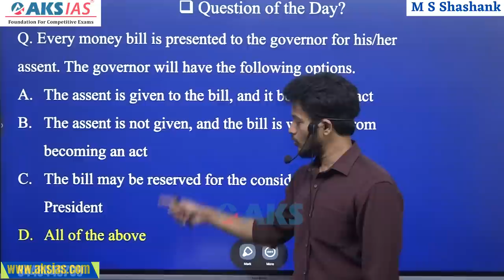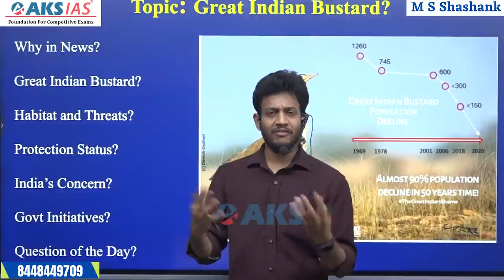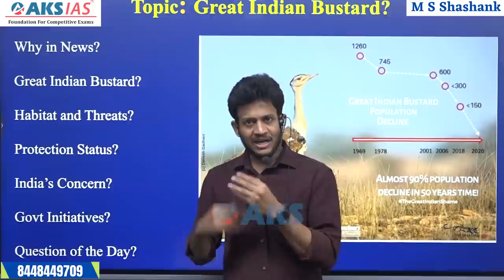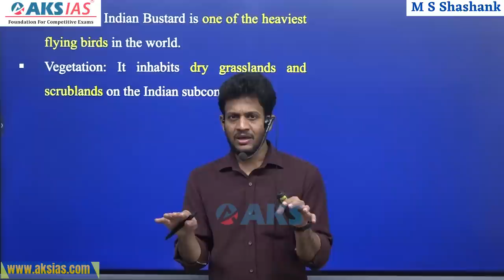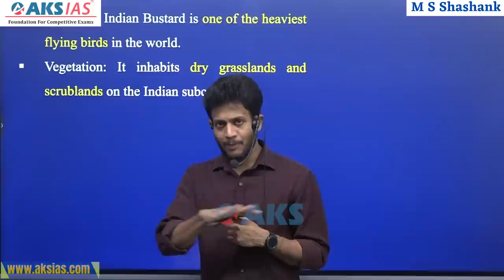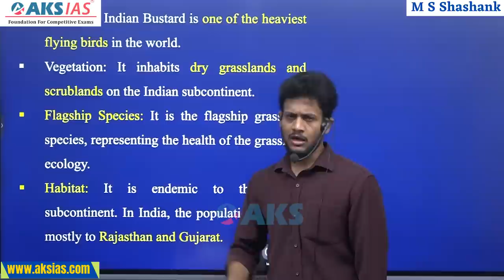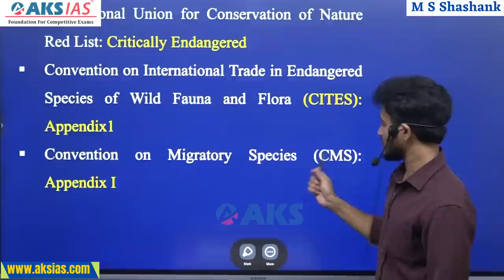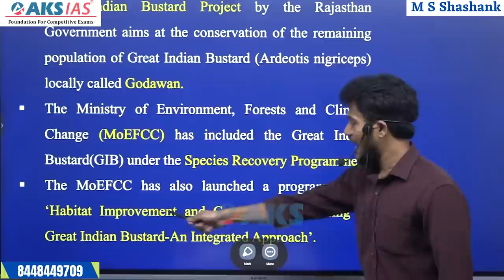గ్రేట్ ఇండియన్ బస్టర్ (Great indian Bustard) by Mr. Bharath | UPSC|APPSC|TSPSC|AKS IAS